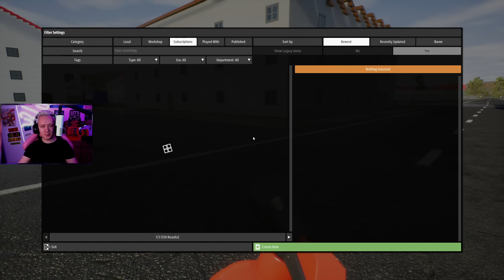💙 Brick Rigs PL [#225] AUTA LEGO vs. REAL? KTÓRE LEPSZE? /z Yoshella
Brick Rigs PL czyli Gameplay Po Polsku z gry Brick Rigs. Gra pozwala budować wiele rodzajów pojazdów z różnych klocków i doświadczać ich dynamicznej fizyki jazdy i niszczenia w środowisku piaskownicy.

🗓️ HARMONOGRAM ODCINKÓW:
- od PN. do PT. o 15:00
- weekendy/dni wolne o 11:00

🗓️ LIVE w KAŻDY Piątek od 18:00